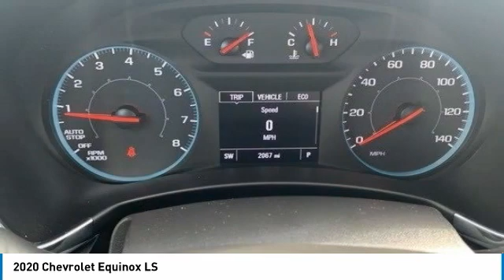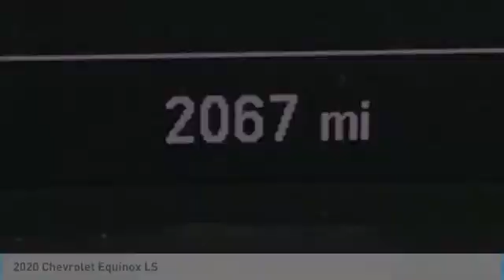2020 Chevrolet Equinox LS FOR SALE in Swansboro, CA TR20264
Team Swansboro
1435 W Corbett Ave

2020 Chevrolet Equinox LS First Oil Change Free, FREE Car-Washes for Life, 2-Way Power Driver Lumbar Control Seat Adjuster, 8-Way Power Driver Seat Adjuster, All-Weather Floor Liners (LPO), Deep-Tinted Rear Glass, Floor Liner Package (LPO), Integrated Cargo Liner (LPO), LS Convenience Package, Preferred Equipment Group 1LS. Free Car Washes for Life and Free Maintenance !!  All pricing includes  2500 in trade assistance (must trade a 2009 or new vehicle) and  500 in down payment assistance when you use one of our approved lenders. Dealer Discounts are available to everyone. 26/31 City/Highway MPG Price includes:  4500 - Consumer Cash Program. Exp. 06/30/2020